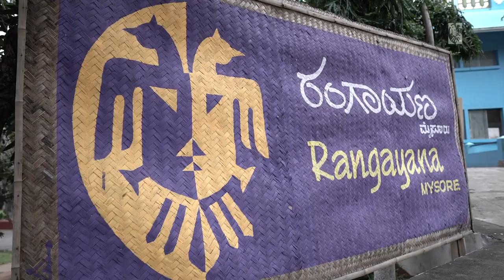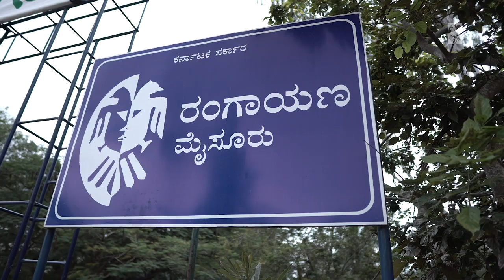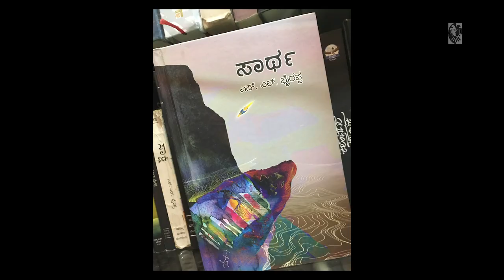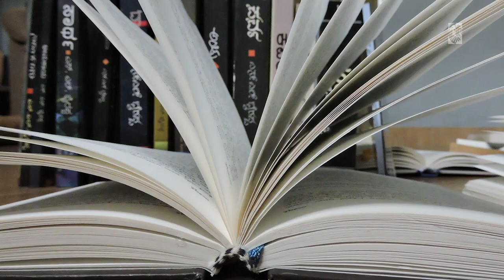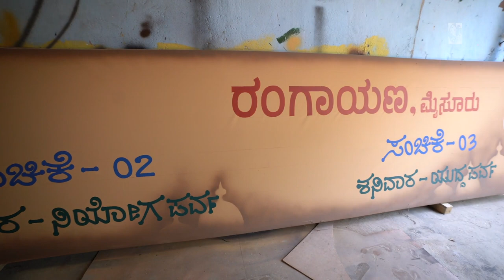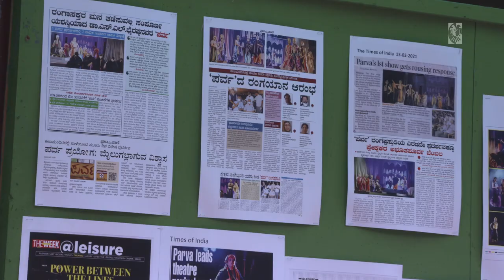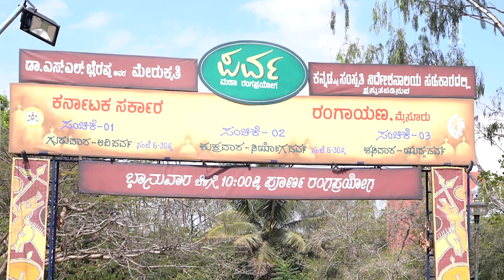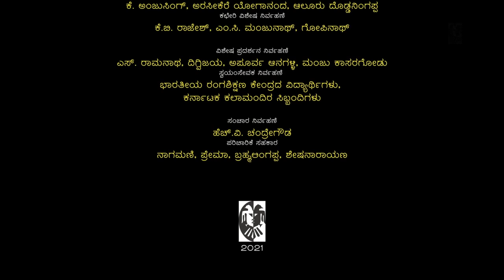Making of PARVA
The eight-hour mega play ‘Parva,’  the theatre adaptation of one of the masterpieces of novelist Dr. S.L. Bhyrappa by the same name, was staged in full length by Rangayana, directed by Prakash Belawadi.

This documentary, directed by P.Sheshadri, throws light on the process of the mega-production of the theatre repertory and features artists of the play sharing their experience working for the mega play Parva.